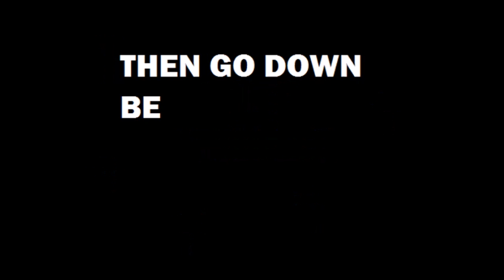{Fifa 18} Let's See? Walcott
In this video we look at how well new players do at their new clubs. I will only skip just one year to see if they make a difference in the team.
 Let's see how Walcott  do at Everton!

Game: Fifa 18  |  Console: PS4  |  Game Mode: Manager Mode

▬▬▬▬▬▬▬▬▬▬▬ஜ۩۞۩ஜ▬▬▬▬▬▬▬▬▬▬▬▬▬

▬▬▬▬▬▬▬▬▬▬▬ஜ۩۞۩ஜ▬▬▬▬▬▬▬▬▬▬▬▬▬

▬▬▬▬▬▬▬▬▬▬▬ஜ۩۞۩ஜ▬▬▬▬▬▬▬▬▬▬▬▬▬

▬▬▬▬▬▬▬▬▬▬▬ஜ۩۞۩ஜ▬▬▬▬▬▬▬▬▬▬▬▬▬

Recording Software:
OBS & Elgato HD 60 Game Capture

▬▬▬▬▬▬▬▬▬▬▬ஜ۩۞۩ஜ▬▬▬▬▬▬▬▬▬▬▬▬▬